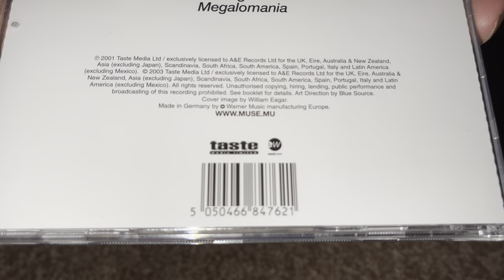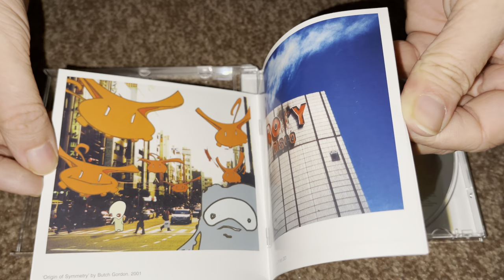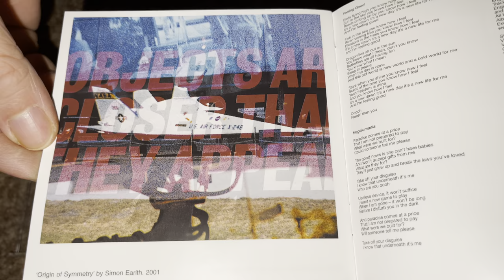Nostalgiaudio 4K Unboxing MUSE Origin Of Symmetry On Audio Compact Disc CD UK